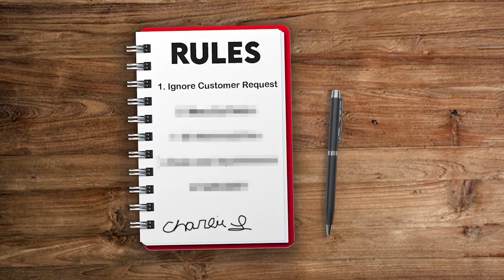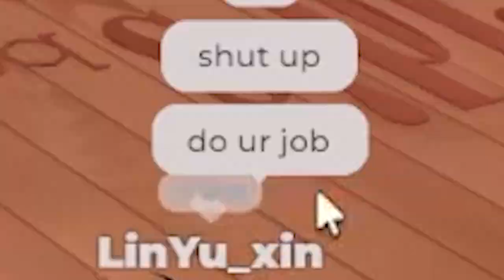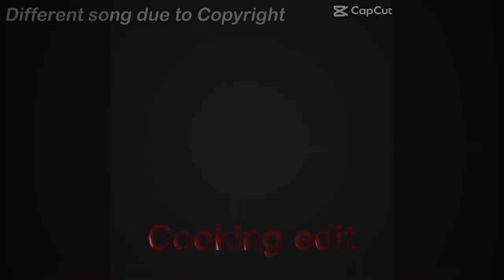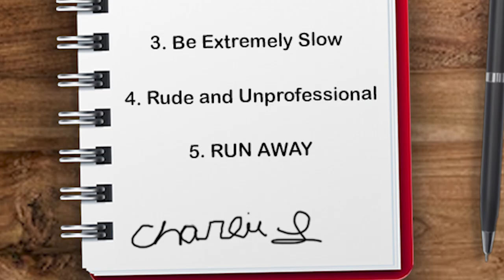I Became Roblox’s WORST Hibachi Chef…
Today we're seeing if I became the WORST RATED Hibachi chef in Roblox. In this game you cook peoples food, and serve it to them infront of them!